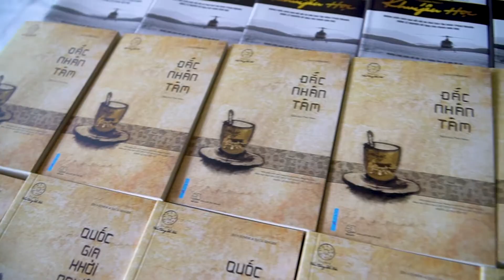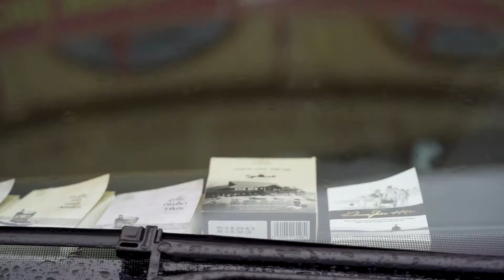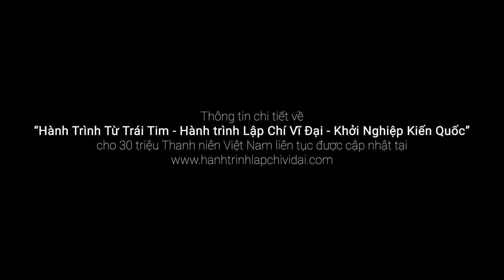NGÀY11 - NINH BÌNH - HÀ NỘI | HÀNH TRÌNH TRÁI TIM - TRUNG NGUYÊN LEGEN9